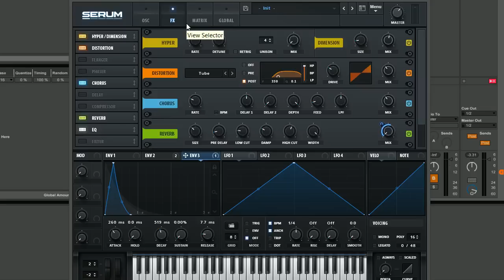Serum Tutorial - Dark 'Old School' House Chord Stab